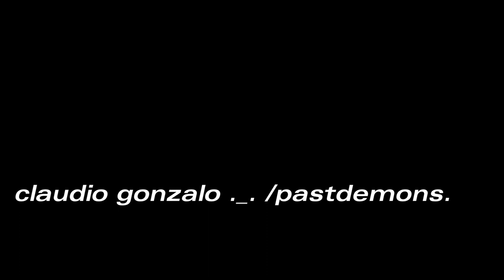aluminum (aggro mix)